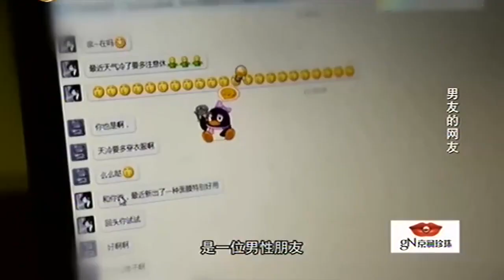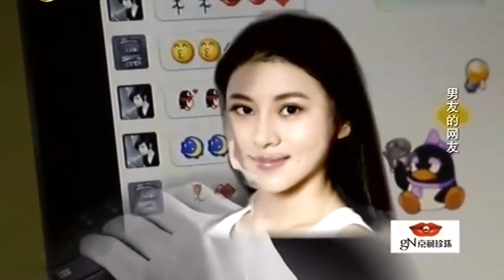小夥上場塗磊直呼“好爺們”，被揭穿真相女子險崩潰 完美告白